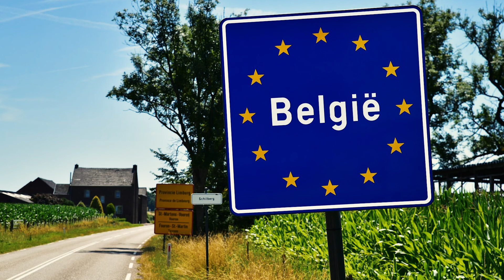SSS Belgium-France Adventure